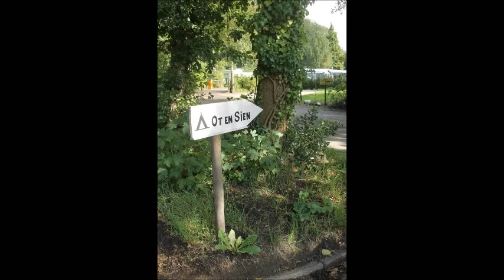Camping Ot en Sien Roden